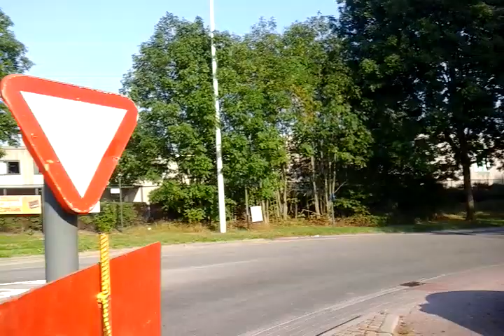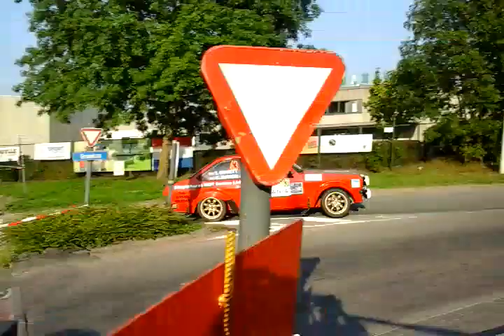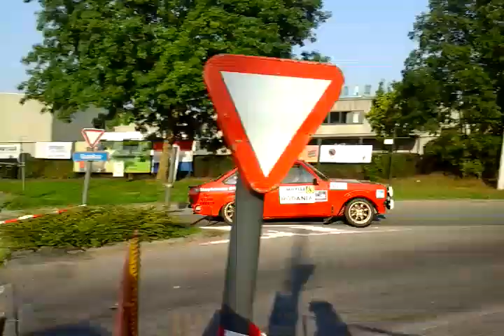omloop rally van roeslare